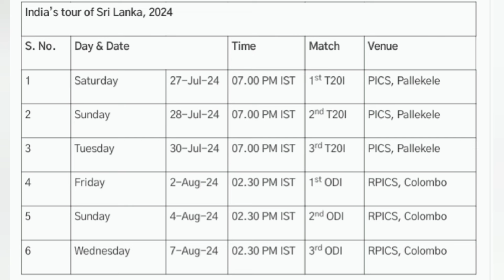India vs Srilanka Series Squad Announced | Suryakumar Yadav as T20 Captain | Cricket News Tamil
Welcome to Cricket News Tamil, your ultimate destination for Tamil cricket news and updates!

Cricket News Tamil is your one-stop-shop for all things cricket-related in Tamil. Whether you're a die-hard fan of the Indian cricket team, love to follow the latest happenings in the IPL (Indian Premier League), or are intrigued by international cricket tournaments, we've got you covered!

We are committed to delivering accurate and up-to-date information, so you never miss a beat in the cricketing world.

Join our passionate community of cricket enthusiasts and engage in lively discussions about match predictions, team strategies, and player performances. We encourage you to express your opinions and share your love for the sport with like-minded fans.

From thrilling match highlights to in-depth insights, we promise to keep you entertained and informed throughout the cricketing season.

Let's celebrate our love for cricket together and create unforgettable moments on this journey of sportsmanship, talent, and camaraderie. Thank you for choosing Cricket News Tamil as your go-to source for Tamil cricket news!

Cricket fever is on! Let's experience the excitement together.

Cricket news
Cricket updates
Latest cricket news
Cricket breaking news
Cricket match updates
Live cricket updates
Cricket news today
Cricket highlights
Cricket scores
ODI cricket news
Women's cricket news
Cricket rumors
Cricket transfer news
Cricket injury updates
Cricket team news
Cricket tournament updates
Cricket world cup news
IPL news (Indian Premier League)
BBL news (Big Bash League)
PSL news (Pakistan Super League)
CPL news (Caribbean Premier League)
County cricket news
Cricket player interviews
Cricket press conferences
Cricket match analysis
Cricket records and statistics